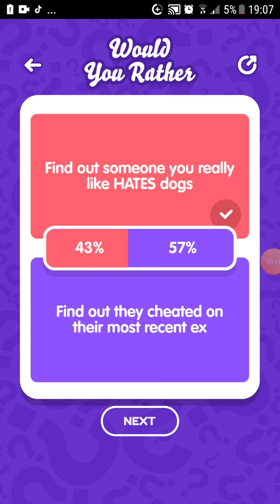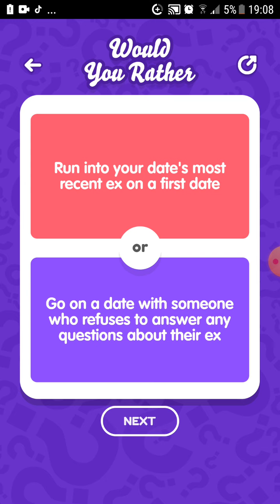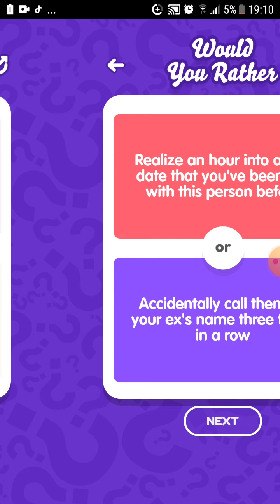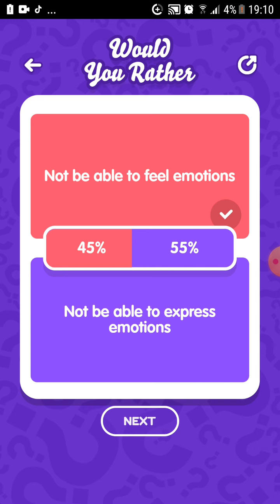WOULD YOU RATHER - Date package